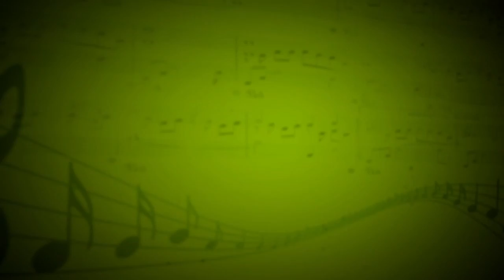Ноктюрн до-диез минор,соч.27,№2 (Ф.Шопен) - Протасов Алексей (Рояль) - Людмила Бурова